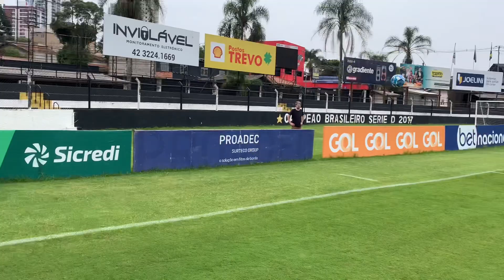Desafio do Fantasma #01 - 2024 | Felipe Augusto e Islas Gonçalves